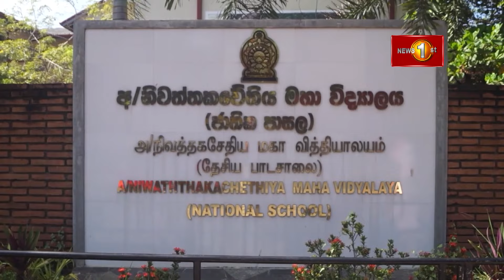90 வருட பெருமைமிகு வரலாற்றைக் கொண்டாடும் அனுராதபுரம் நிவத்தக்கச்சேதிய மஹா வித்தியாலய கலை விழா